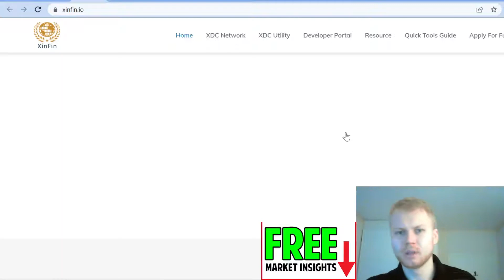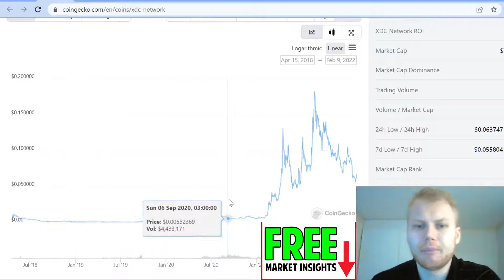XDC Network (XDC) Price Prediction (URGENT)